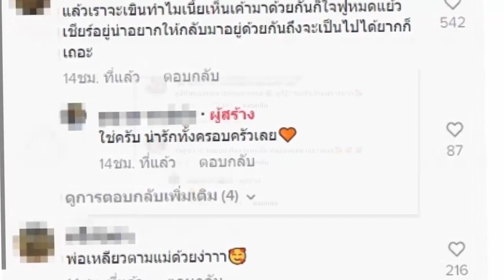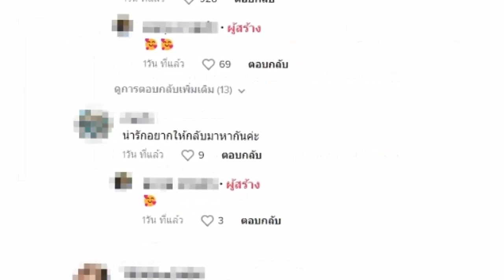ส่องสายตา ทิม พิธา ที่มองแม่ของลูก หลังส่งลูกสาวถึงมือ พูดเป็นเสียงเดียวกัน